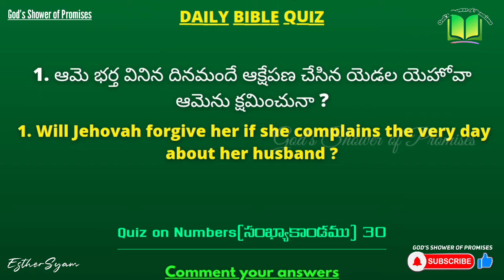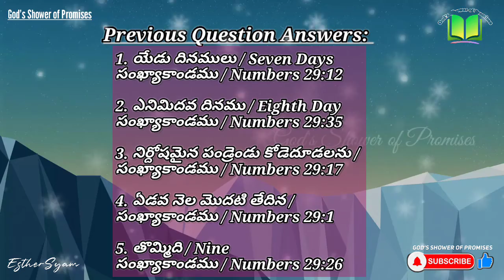248. Daily Bible Quiz | Daily Bible Questions | 07.01.2022